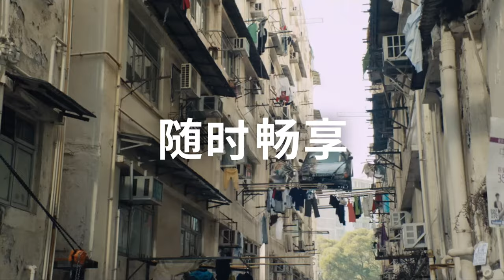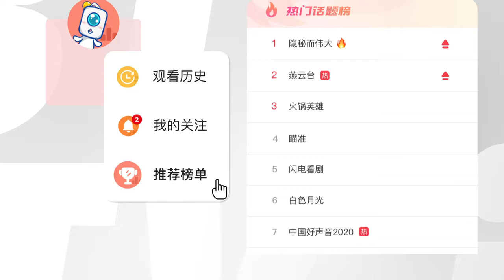iTalkBBTV 北美首选华语视频平台 | 产品介绍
iTalkBB TV，北美首选华语视频平台，我们提供最新最热电视剧、综艺、电影高清正版观看，以及最火频道直播和回看。想要了解北美新鲜事，每日精编的视频新闻就在手边。我们提供每日精编视频新闻，手机/平板/电脑/电视投屏多端同步，给您极致体验。

精彩视界，享你所爱！